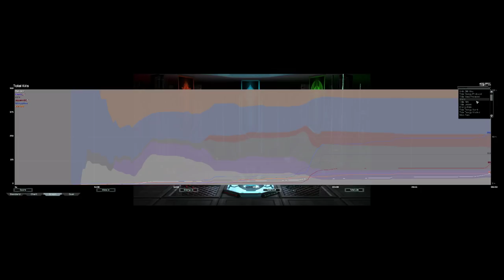Why Win When You Can Eco? | Supreme Commander Forged Alliance Forever